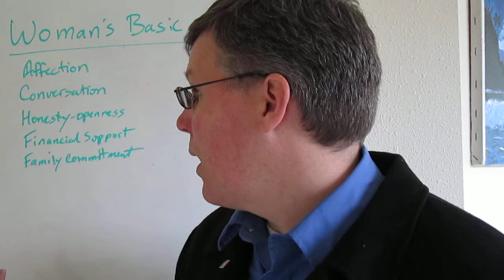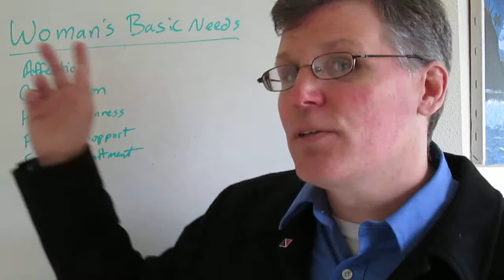What Are A Woman's Basic Needs? Overview - Great Scott Moments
So, I never actually read the book His Needs Her Needs that the needs came from, but I can say that the knowledge of what we need is terribly important.  It is also important to minister to our partner what they need, rather than just expecting them to fulfill our needs and not meet theirs.  You serve first and watch how quickly they will respond meeting yours.